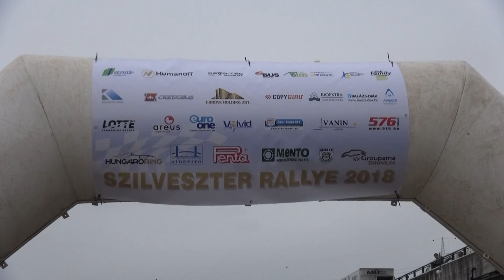20.Hídépítő-Penta Szilveszter Rallye a Mento Kupáért 2018 Bisaha Ondrej - Tesinsky Petr